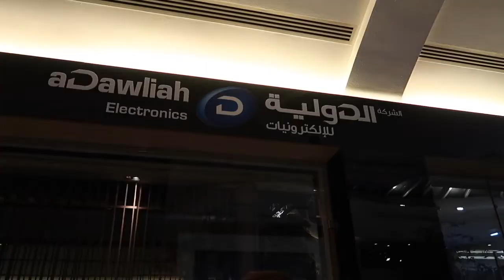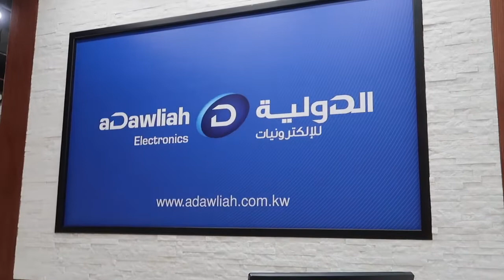ADAWLIAH ELECTRONICS OPENING | PETER BAARTMANS PERFORM IN KUWAIT | JAMSTART (COVER)